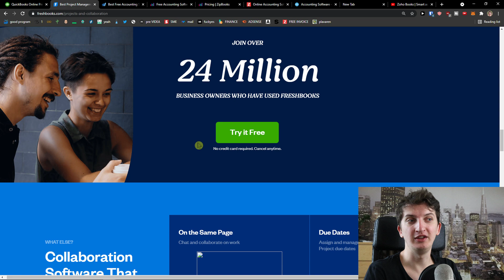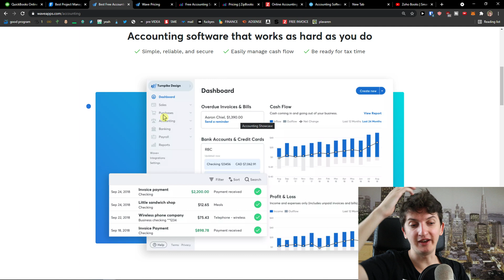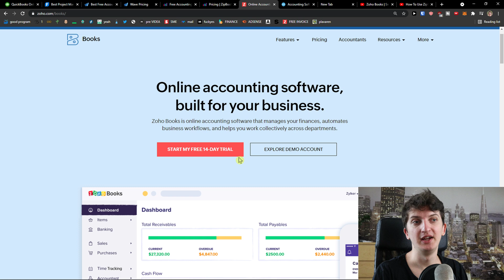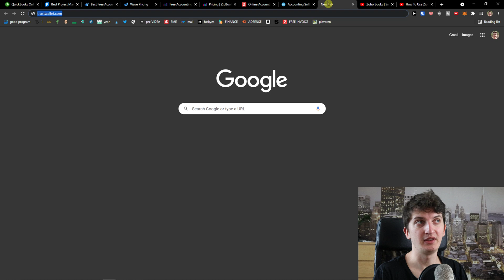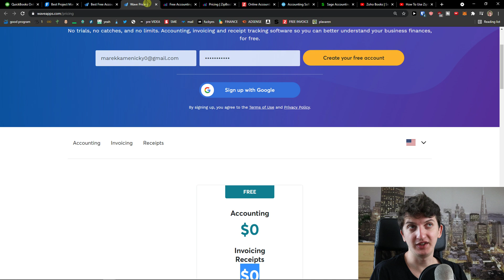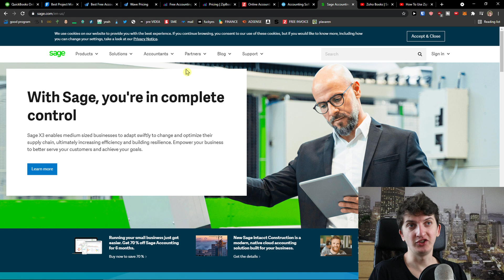TOP 6 Quickbooks Alternatives - Best Accounting Software (2021)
In this video you will find out TOP 6 Quickbooks Alternatives

GET AMAZING FREE Tools For Your Youtube Channel To Get More Views:
Tubebuddy (For GROWTH on Youtube):